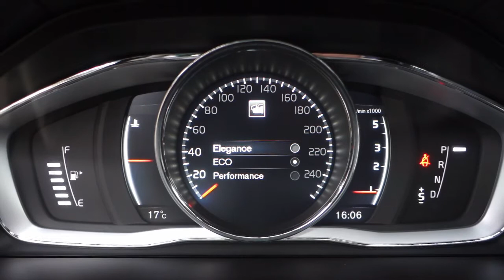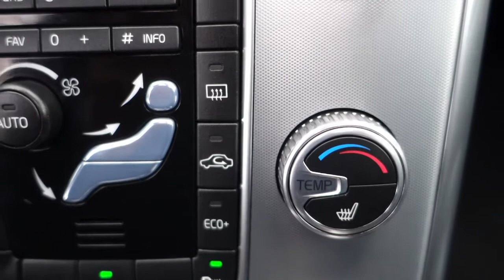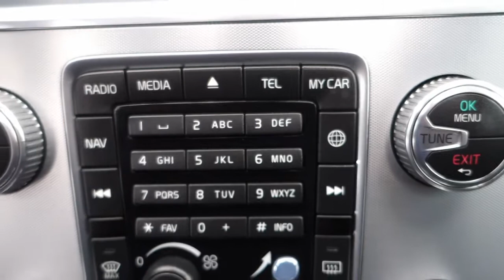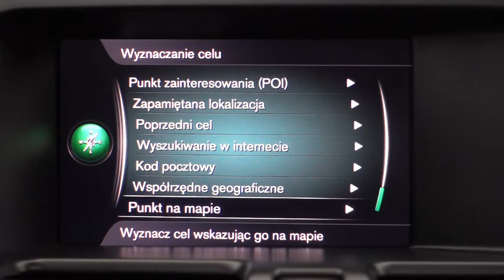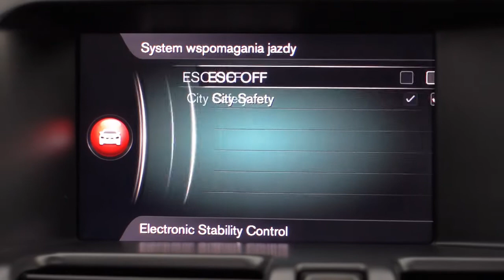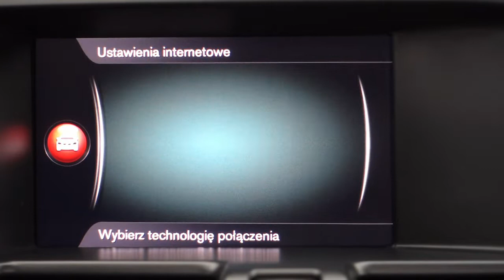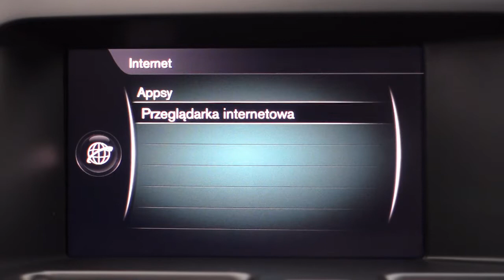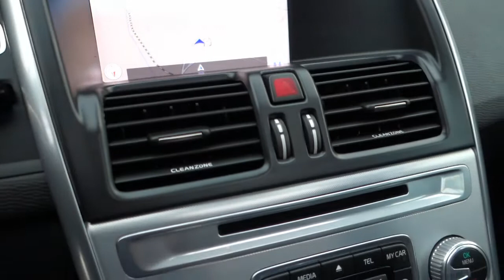VOLVO XC60 SUMMUM 2.0 D4 Drive-E (190 KM) Automat GEARTRONIC [ Auto Centrum Bracia Sikora ]